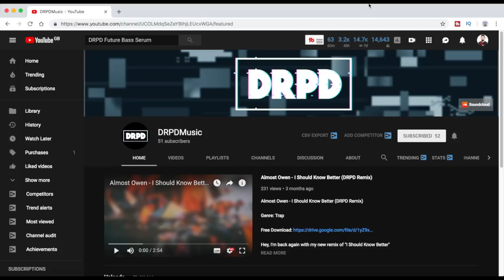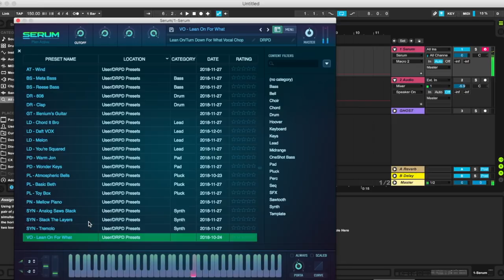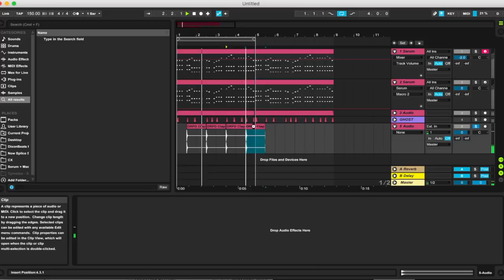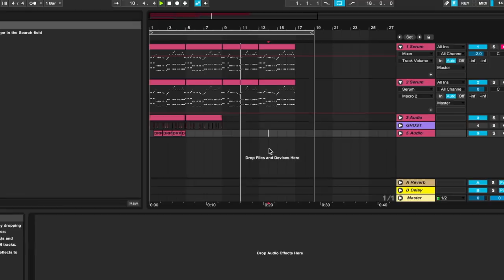20 FREE Future Bass Serum Presets 😍(San Holo, Flume & Marshmello)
20 FREE Future Bass Serum Presets 😍(San Holo, Flume & Marshmello)